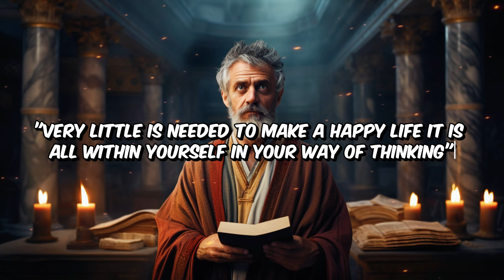Marcus Aurelius: The Greatest Roman Emperor?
It is rare for someone to rise to the heights of their society and simultaneously maintain a sense of humility and balance.  One Roman Emperor did just that and his name was Marcus Aurelius.  Applying the Stoic philosophy he was raised on to governance led to one of the more admirable leaders of Roman and indeed, world history.